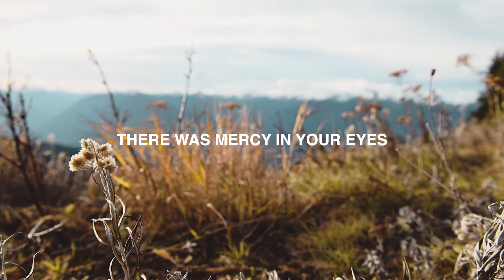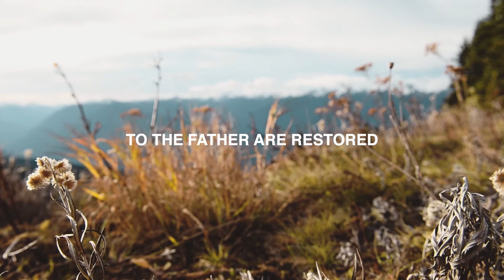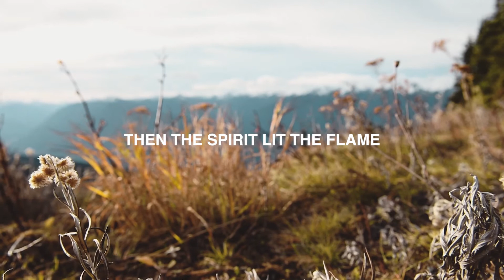King of Kings | Maranatha! Music (Lyric Video)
Lyric Video for King of Kings from Maranatha! Music.